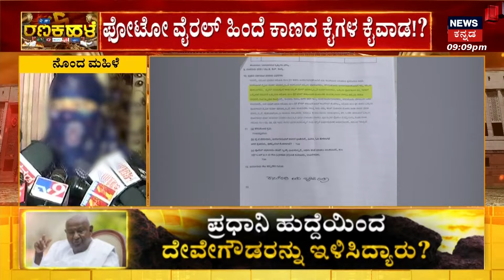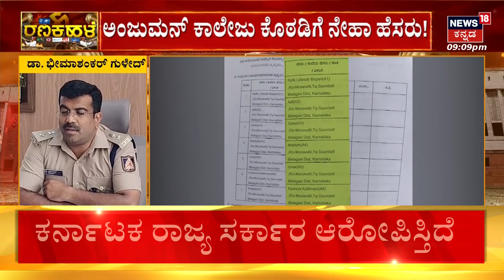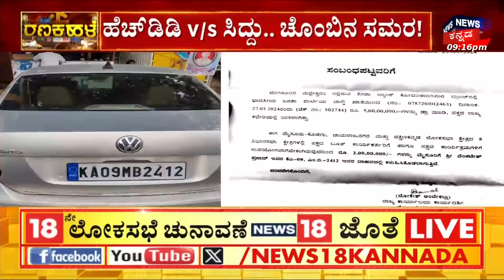Hubballi Corporator's Daughter Neha Hiremath Inciden | ಬೆಳಗಾವಿಯಲ್ಲಿ ಲವ್ ಜಿಹಾದ್ ಯತ್ನ | News18 Kannada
News18 Kannada Live | ನ್ಯೂಸ್ 18 ಕನ್ನಡ ಲೈವ್
Karnataka | ಕರ್ನಾಟಕ
Kannada | ಕನ್ನಡ